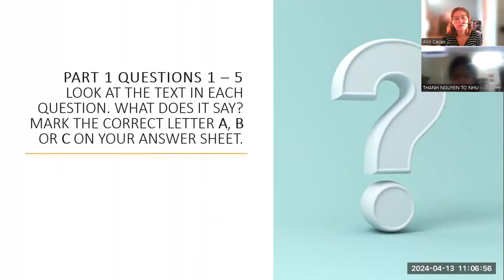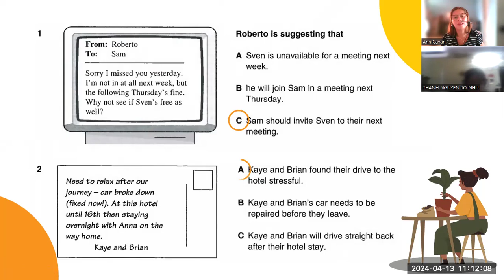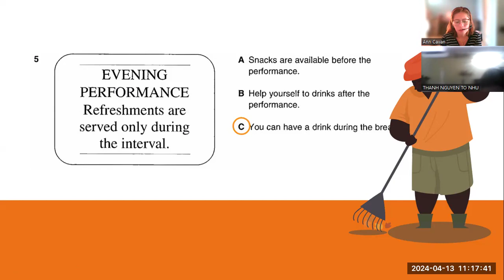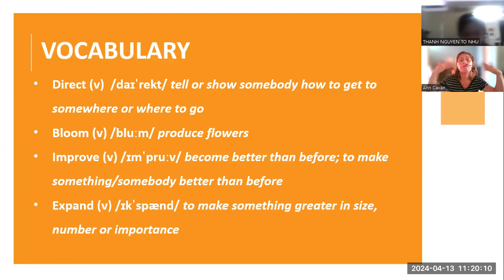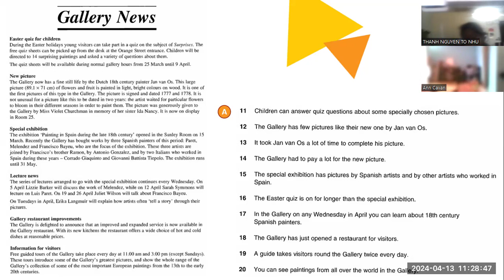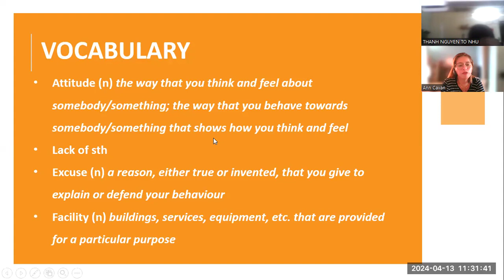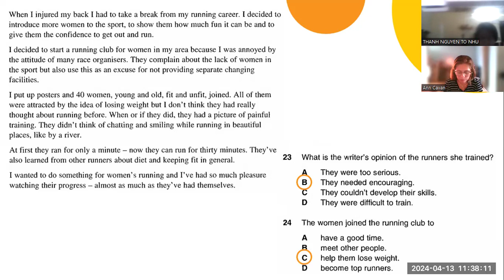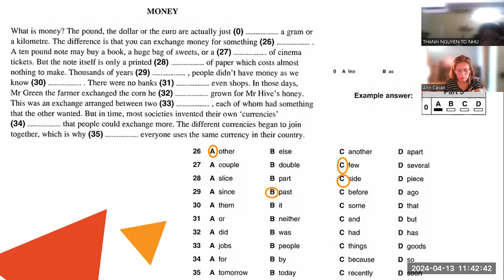TO NHU 3.3 READING